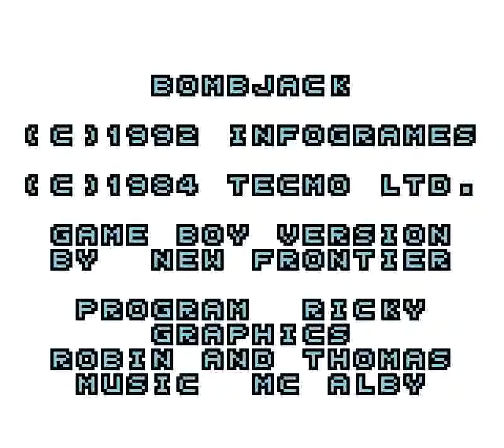Bomb Jack (GB) - Perfect Run (60 FPS)